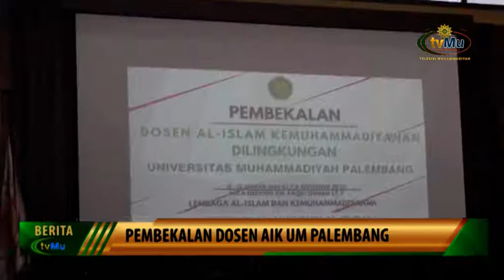Pembekalan Dosen AIK Universitas Muhammadiyah Palembang